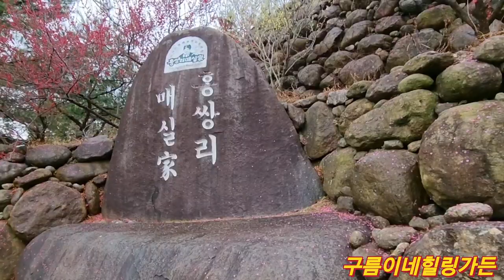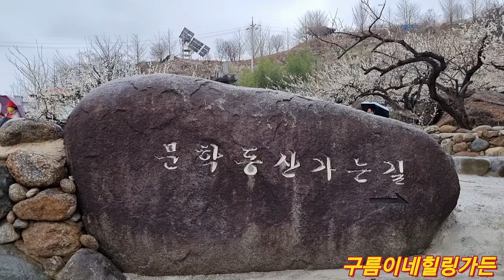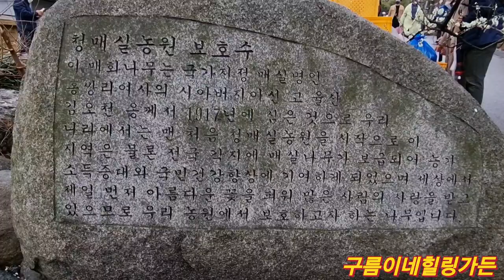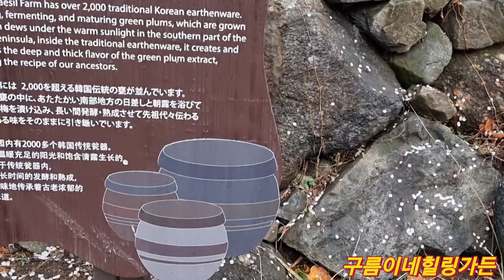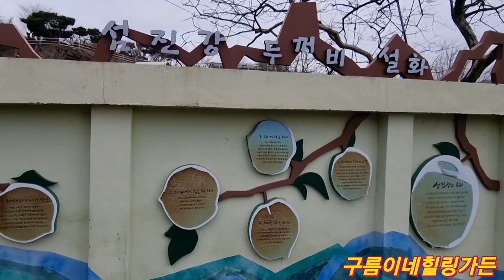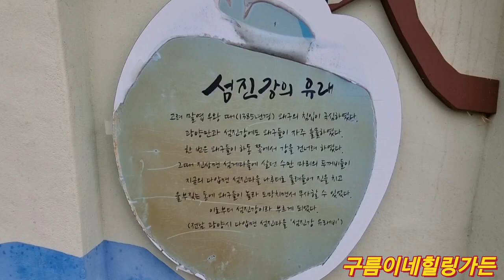이번주말엔 광양홍쌍리 매화만나러 오세요~^^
홍매낙화가 예술입니다
이번주말까지는 예쁘게 보실수있을거예요
저는 이번주에 구례산수유만나고올께요~^^먼데서오시면 두군데 차례로 다녀가셔도좋겠어요~^^